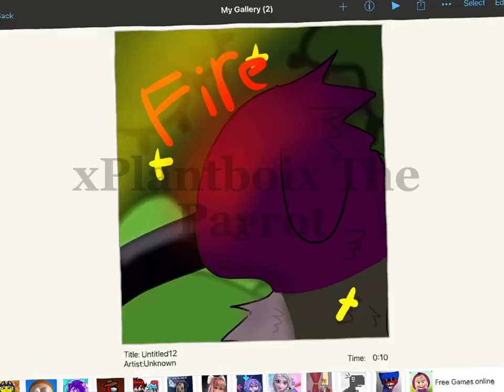Drawing famous feather family people! || part 1 lolz